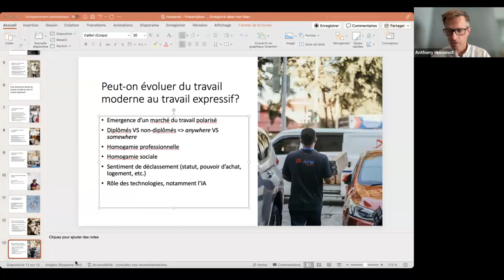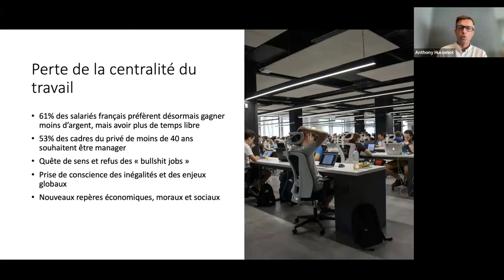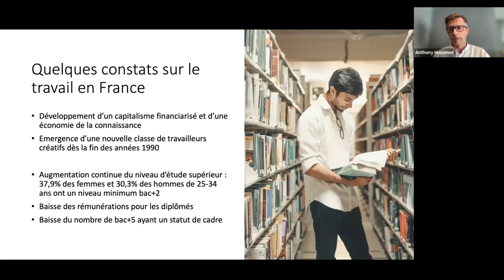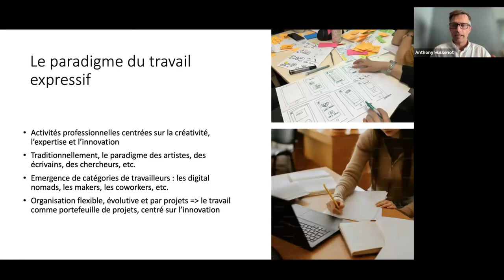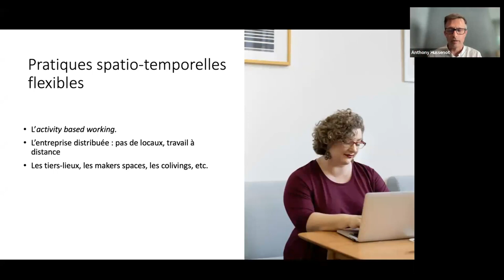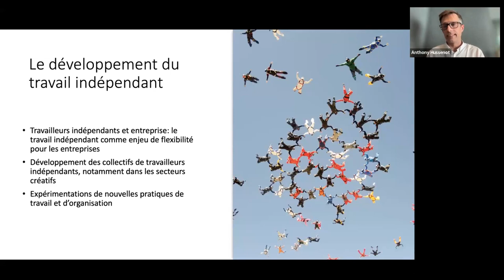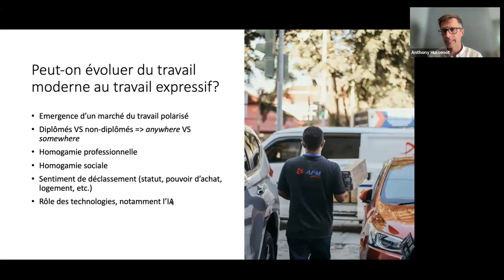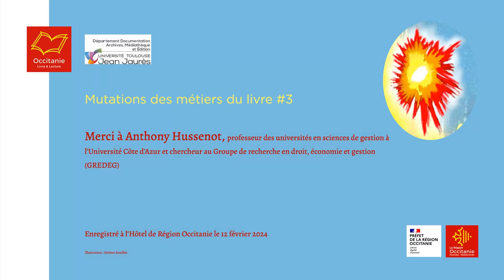Conférence d'Anthony Hussenot : nouveaux modes d'organisation du travail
Les nouveaux modes d'organisation du travail : du travail moderne au travail expressif
par Anthony Hussenot, professeur des universités en sciences de gestion à l’Université Côte d’Azur et chercheur au Groupe de recherche en droit, économie et gestion (GREDEG)

En 2024, Occitanie Livre & Lecture et le Département Documentation, Archives, Médiathèque et Édition (DDAME) de l’Université Toulouse - Jean Jaurès poursuivent leur partenariat dans le cadre du cycle de trois ans consacré aux mutations des métiers du livre. Deux autres thématiques qui bouleversent actuellement la société et impactent la chaîne du livre sont explorées : l’intelligence artificielle et les nouveaux modes d’organisation du travail.